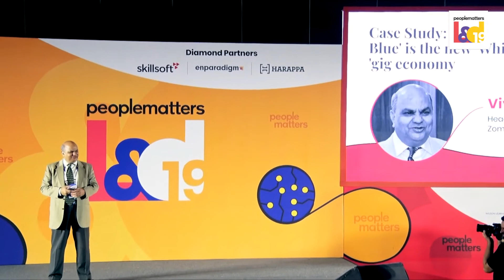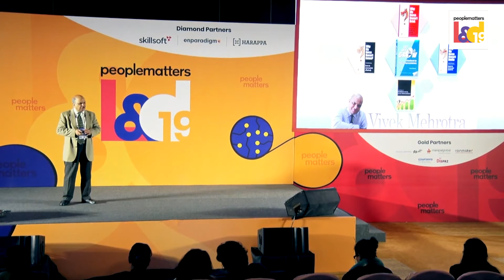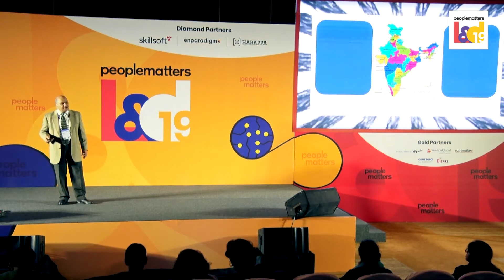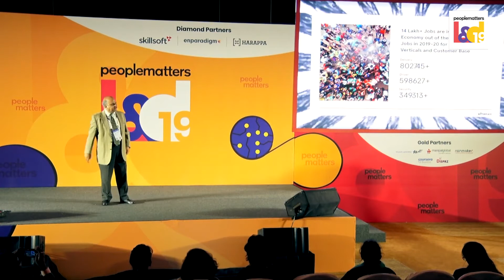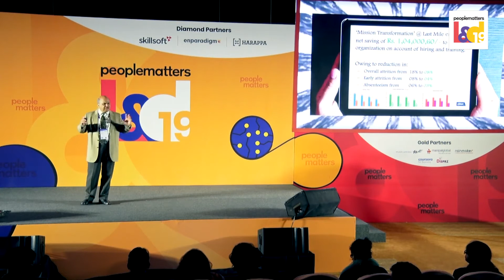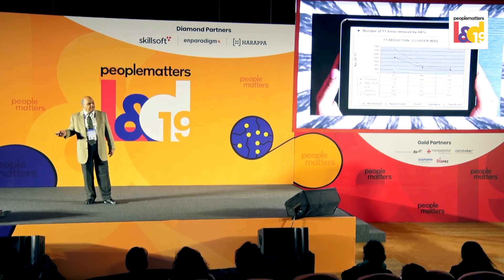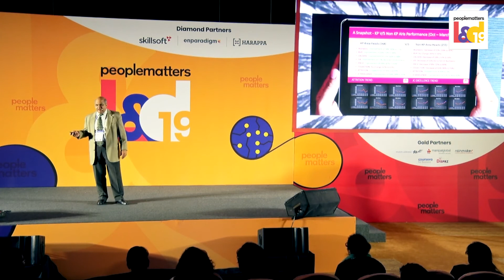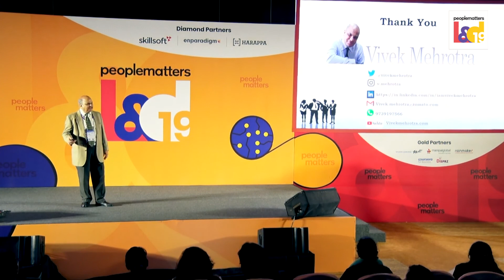People Matter's L&D Conference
Enjoyed my interaction with the fellow members of L&D fraternity from a cross section of industry during the conference organized by People Matters at Hotel Grand Hyatt, Mumbai.